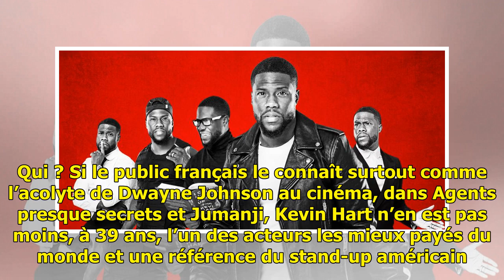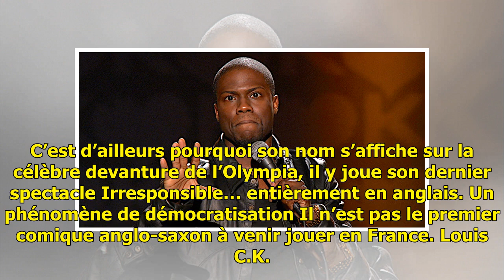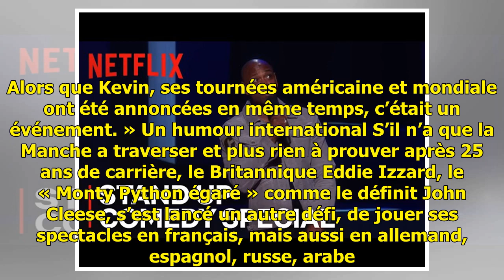Kevin Hart, Louis C.K., Dave Chappelle... Des humoristes américains font salle comble en France (...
Kevin Hart, Louis C.K., Dave Chappelle... Des humoristes américains font salle comble en France (et en anglais)